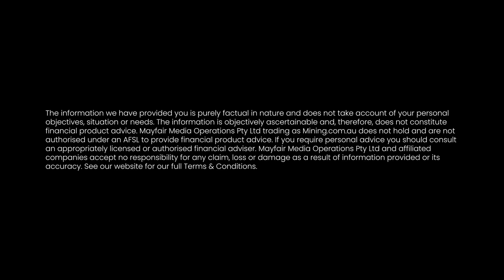Locksley Resources partners with Columbia University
Join us as we speak with Danny George, Chief Operating Officer at Locksley Resources (ASX:LKY), to explore the company’s new research partnership with Columbia University and discuss next-generation rare earth processing technologies being developed in the United States.

🔑 Key topics discussed:
🧪 Rare earth research: How Columbia University will support cleaner, smarter US-based processing solutions.
⚡ Electrochemical innovation: Developing CO₂-assisted extraction for more efficient metal recovery.
🌍 Strategic importance: Strengthening US defence and clean-tech supply chains through domestic processing pathways.

About the guest and company:
Danny George brings extensive operational expertise to Locksley Resources, an exploration and technology-focused company advancing critical mineral assets and innovative processing solutions. The company is focused on enabling low-impact, US-based supply chains across rare earths and antimony, particularly through collaborations with leading American universities.